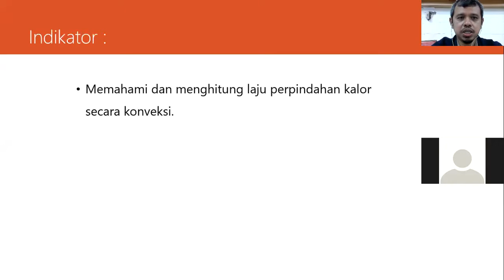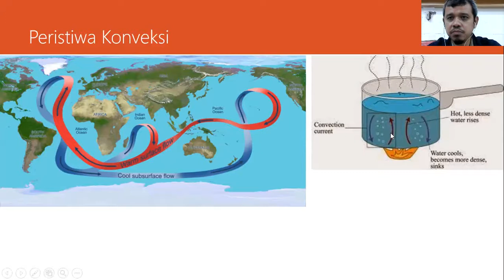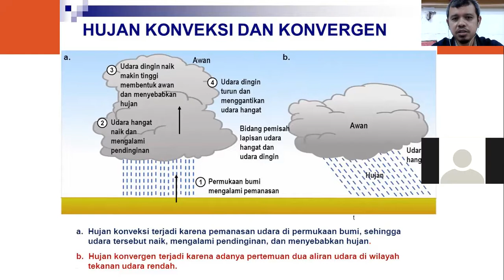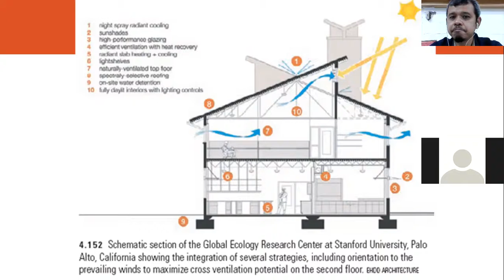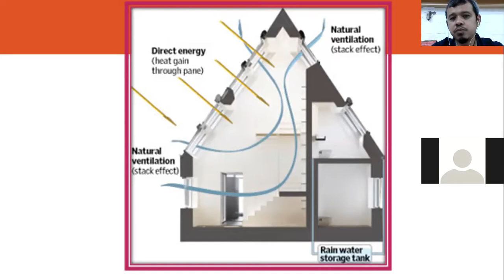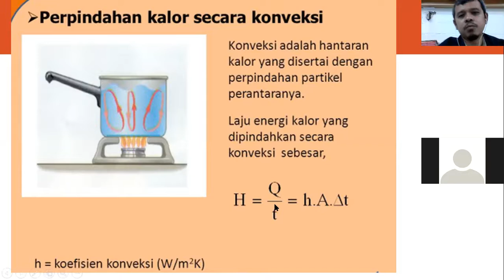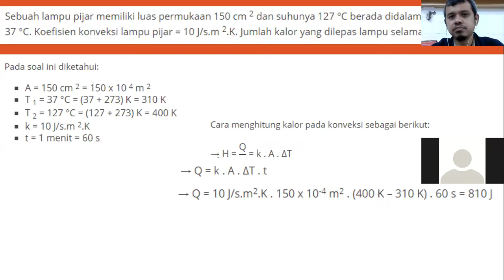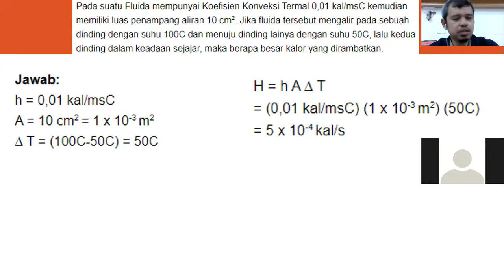Fisika kls XI - Konveksi || Seri Pembelajaran daring